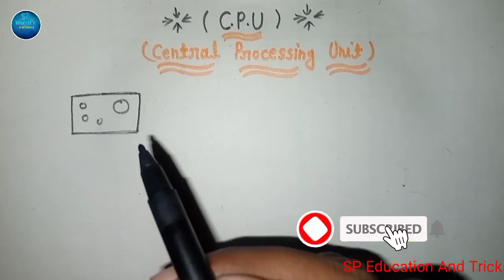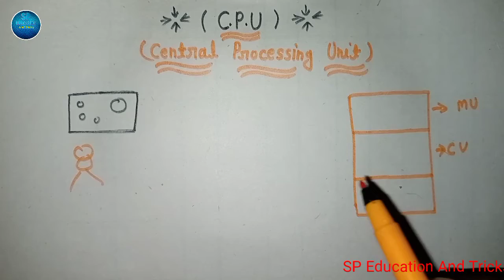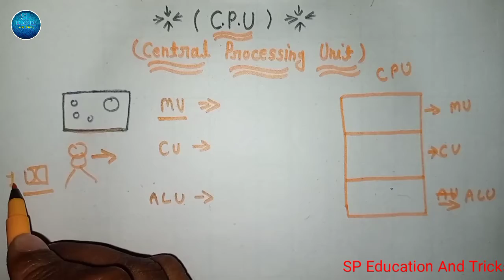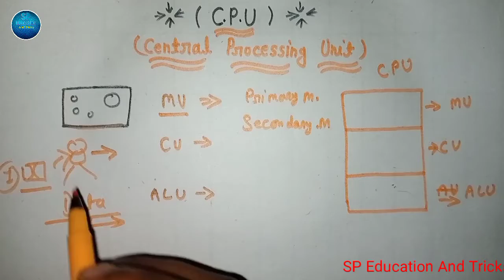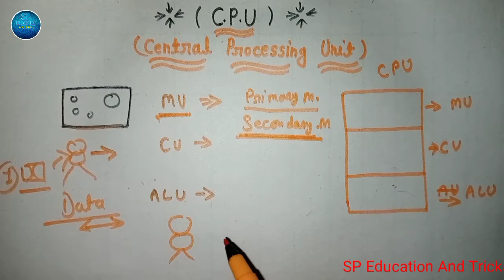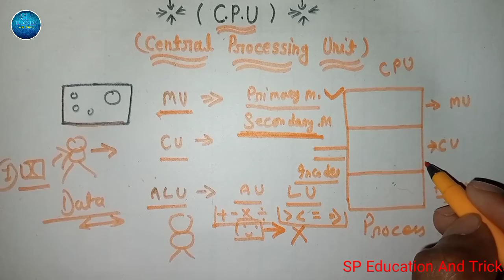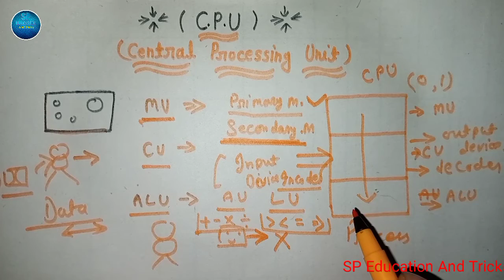Computer course||What is CPU in detail | Parts of CPU - MU, ALU & CU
What is CPU in detail | Parts of CPU - MU, ALU & CU
 @sp education and tricks

cpu kya hai
cpu क्या है?
components of cpu
what is ALU?
what is CU?
what is MU?
MU
CU
ALU
cu and alu
what is cpu in computer
what is cpu in hindi
introduction to cpu
computer cpu in detail
full form of CPU
full form of MU
full form of CU
full form of ALU
full form of cu and alu
what is processor
what is cup full explanation
keypoints education

Education
Class10
Class12
Class11
Class9
All education
This channel is all the student give good education 👍

Yah channel sabhi student ke liye education se related videos late rahte hain class 9th class 10th class 11th class 12th sabhi class ke students ke liye yahan per sabhi prakar ki videos milati rahti Hain yah channel study ke liye Hi banaya Gaya hai Taki student acchi study Le saken aur acchi study Thanks👃